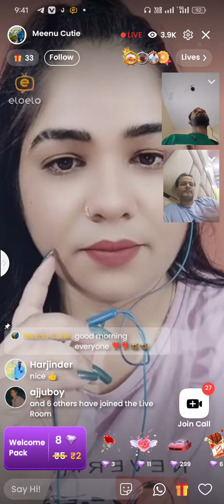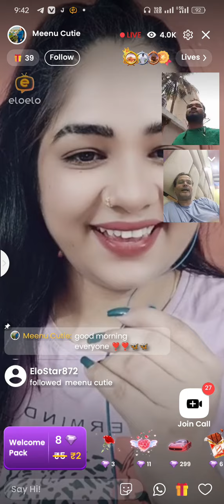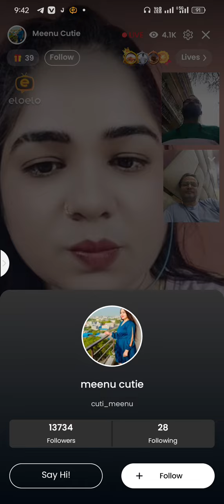ये क्या online कॉल लड़कियों से ||funy comments 😅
long video call online